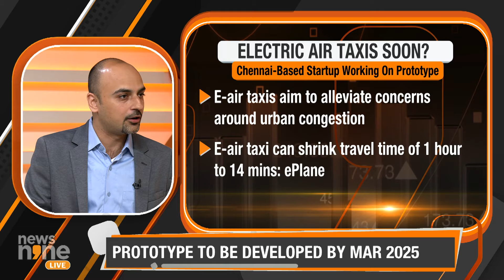Flying Taxi In India: After IndiGo, Chennai-Based Startup To Develop Electric Air Taxi | News 9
Chennai-based startup ePlane is working on developing a prototype of electric air taxis by March 2025. The company, which is also looking to commercialise drones, was incubated at IIT-Madras. Join News9’s Shweta Kothari and Kartik Malhotra for details.